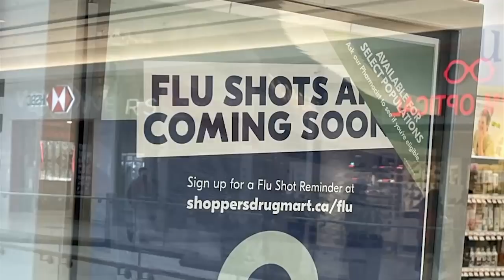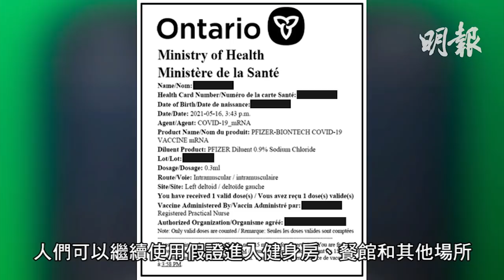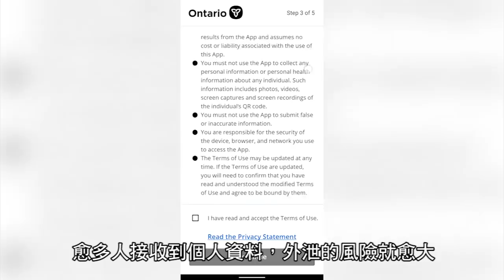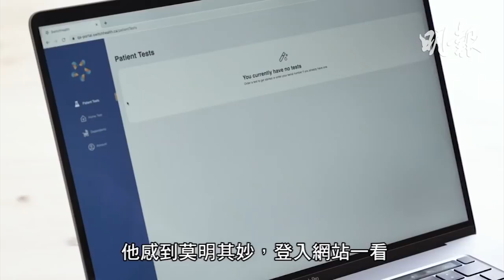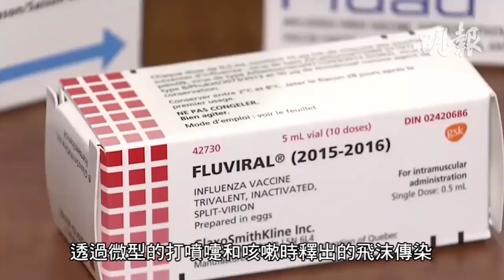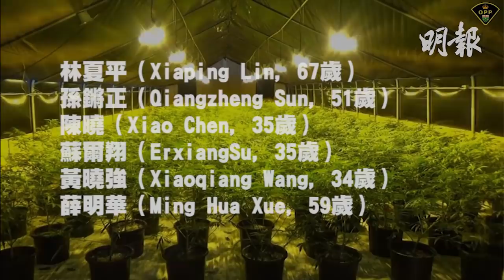明報五點半新聞直播 (2021.10.19) ︳離警局不足兩分鐘車程 持槍匪斗膽劫萬錦藥房︳760萬劑流感疫苗下月開打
-福特堅稱自己支持移民 反指在野黨阻礙移民發展
-紙本疫苗證明繼續通行 網絡安全專家稱大錯特錯
-從美返加男子入境多日後 收到別人檢測結果/證件資料
-安省加碼今年訂760萬劑流感疫苗 普羅大眾下月起開打　多倫多10月27日開放網站供市民預約
-省警破2非法種植大麻工場 檢獲市值2200萬大麻
-離警局不足兩分鐘車程　持槍匪斗膽劫萬錦藥房
-林鄭月娥：右手手肘骨部分崩了　最大難題穿衣寫字
-5中大生暴動蒙面罪成判囚　判囚最重符凱晴求情信：法庭非彰顯公義的地方
-稱受無差別網絡欺凌攻擊 無綫電視派員到警總報案
-呂慧儀胃出血暈倒留院 囝囝以為去了Staycation